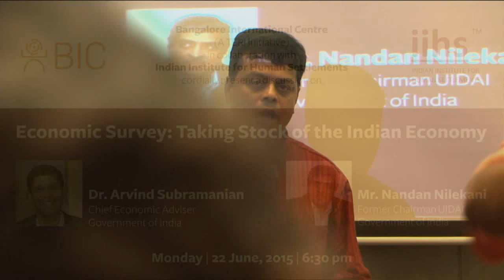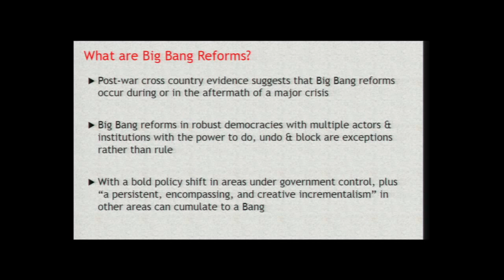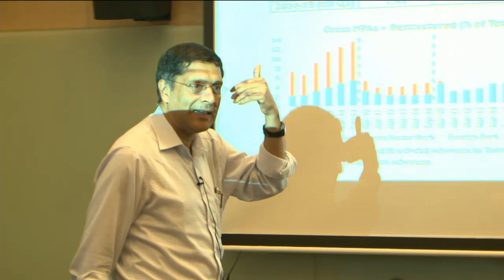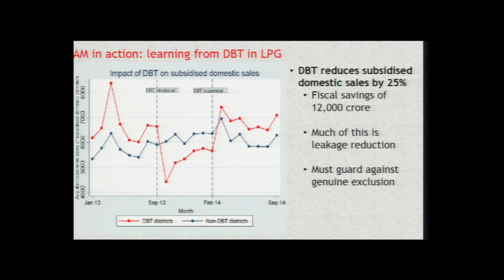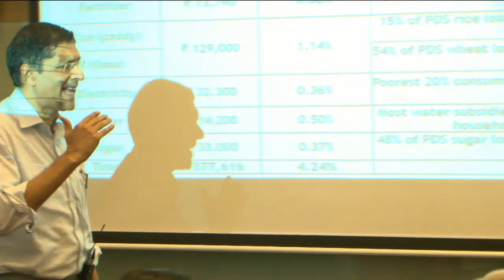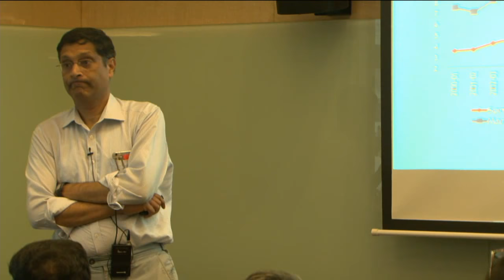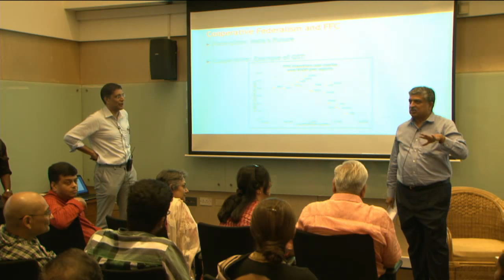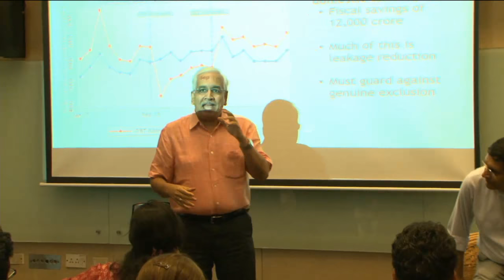Publics@IIHS | Economic Survey: Taking Stock of the Indian Economy | Arvind Subramanian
About Mr. Arvind Subramanian:

Arvind Subramanian is on leave for public service from his position as the Dennis Weatherstone Senior Fellow at the Peterson Institute for International Economics. He currently serves as the Chief Economic Advisor to the Government of India. He has also served as a senior fellow at the Center for Global Development. His book Eclipse: Living in the shadow of China’s Economic Dominance was published in September 2011, and he is co-author of Who Needs to Open the Capital Account? (2012). Foreign Policy magazine has named him as one of the world’s top 100 Global thinkers in 2011.

He was assistant director in the Research Department of the International Monetary Fund. He served at the GATT (1988-92) during the Uruguay round of negotiations and taught at Harvard University’s Kennedy School of Government (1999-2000) and at John Hopkins School for Advanced International Studies (2008-10).

He has written on growth, trade, development, institutions, aid, oil, India, Africa, and the World Trade Organisation. He has published widely in academic and other journals. He advises the Indian Government in different capacities, including as a member of the Finance Minister’s expert group on the G-20. His book India’s Turn: Understanding the Economic Transformation was published in 2008 by Oxford University Press. He obtained his undergraduate degree from St. Stephens College, Dellhi; his MBA from the Indian Institute of Management at Ahemdabad, India; and his M.Phil and D.Phil from the University of Oxford, UK.